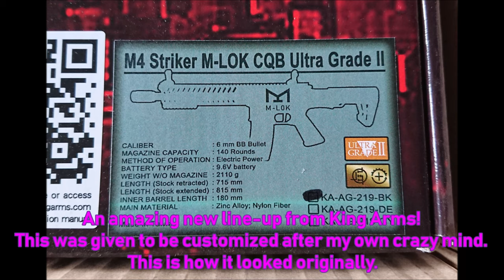Dracarys. My customized dragon build for King Arms.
was launched with a competition in which only five got to compete. I got chosen as one of them.

This is my build video of how I converted my King Arms M4 Striker M-LOK CQB Ultra Grade II into.. DRACARYS, mother of Dragons.